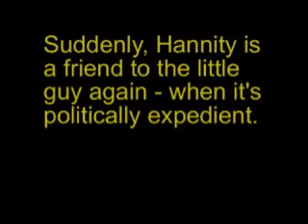"Regular Guy" Hannity Insults Public School Students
For the second time in less than a month, multimillionaire Sean Hannity sneered at the 90% of Americans who attend or have attended public schools. Later in the same discussion, Hannity was suddenly a vision of concern for the little guy again - when it was politicall expedient.